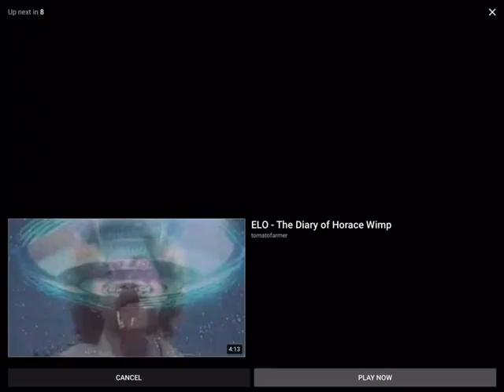Diary of Horace wimp but from hell (2X speed)